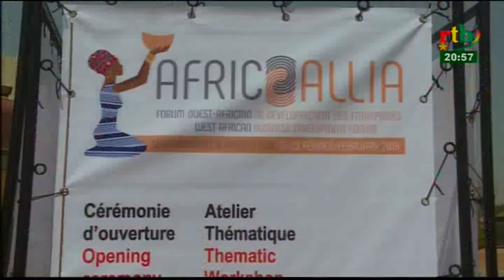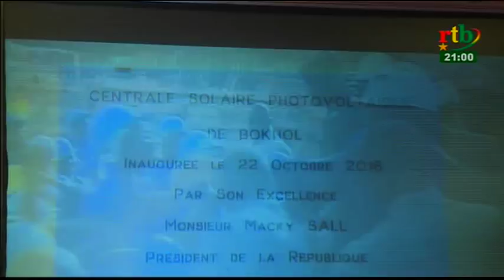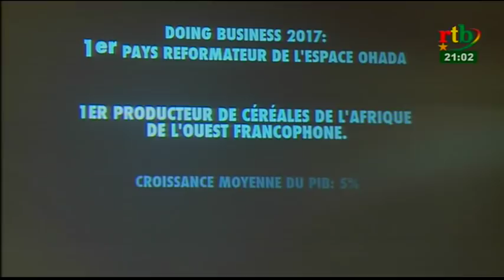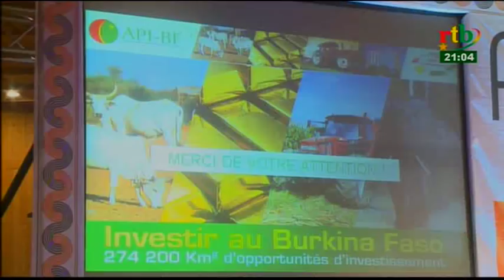Rtb - JT spécial Africallia 2018 du 22 fevrier 2018